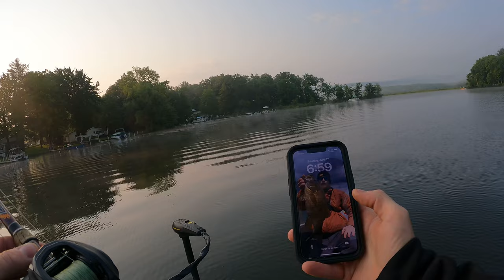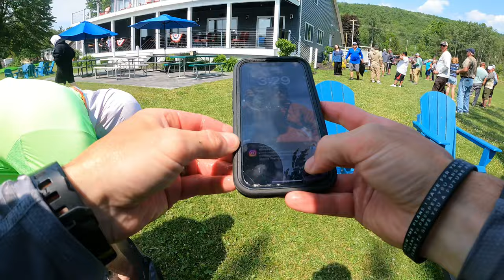6/17/23/Waneta-Lamoka lake -NY tournament. First top 10 finish. 6th place out of 40 boats.